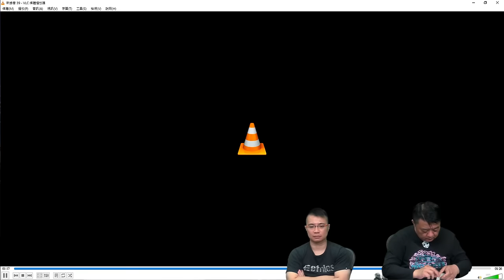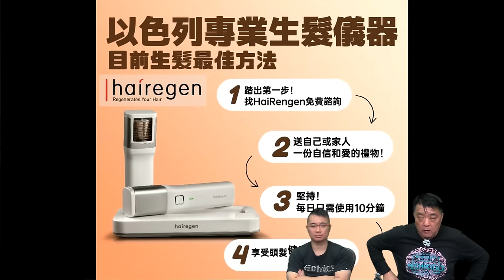啤梨頻道 20240612 P5 誰會忘記那年六月炎夏的社會運動？！